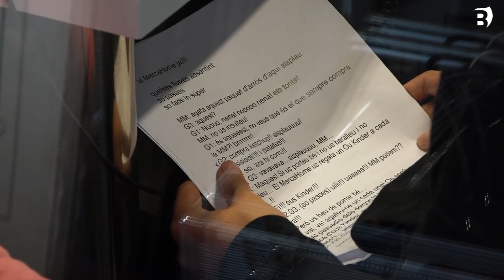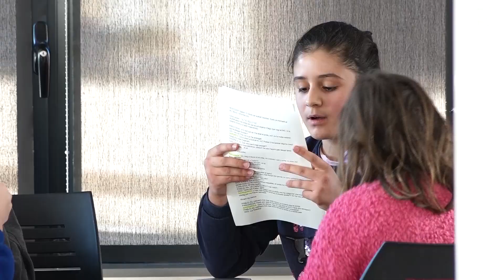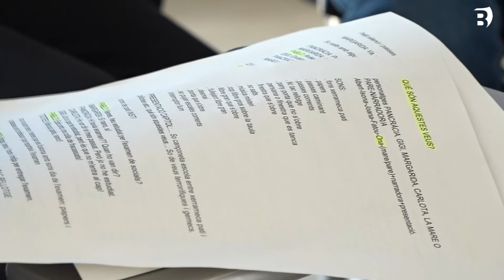L’Aula de Teatre grava una ràdio novel•la